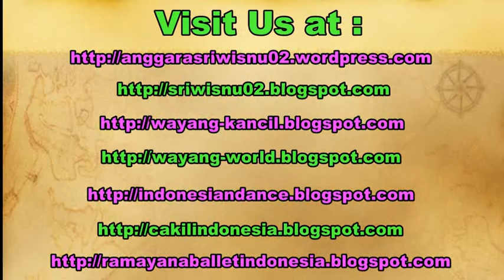PRAJURIT WIRABRAJA - Kraton Yogyakarta - Soldier of Yogyakarta Palace [HD]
Prajurit Wirabraja adalah salah satu prajurit di Kraton Yogyakarta.

Nama Wirabraja berasal dari kata wira berarti 'berani' dan braja berarti 'tajam', kedua kata itu berasal dari bahasa Sansekerta. Secara filosofis Wirabraja bermakna suatu prajurit yang sangat berani dalam melawan musuh dan tajam serta peka panca inderanya. Dalam setiap keadaan ia akan selalu peka. Dalam membela kebenaran ia akan pantang menyerah, pantang mundur sebelum musuh dapat dikalahkan. Dengan nama kuno dari bahasa Sansekerta secara filosofis diharapkan agar kandungan maknanya mempunyai daya magis yang memberi jiwa kepada seluruh anggota pasukan ini.

Panji-panji/bendera/klebet/dwaja prajurit Wirabraja adalah Gula-klapa, berbentuk empat persegi panjang dengan warna dasar putih, pada setiap sudut dihias dengan centhung berwarna merah seperti ujung cabai merah (kuku Bima). Di tengahnya adalah segi empat berwarna merah dengan pada bagian tengahnya adalah segi delapan berwarna putih.

Gula-klapa berasal dari kata 'gula' dan 'kelapa'. Yang dimaksud di sini adalah gula Jawa yang terbuat dari nira pohon kelapa yang berwarna merah; sedangkan 'kelapa' berwarna putih. Secara filosofis bermakna pasukan yang berani membela kesucian/kebenaran.

Nama Prajurit Kraton Yogyakarta: Wirobrojo, Dhaeng, Patangpuluh, Jagakarya, Prawiratama, Nyutra, Ketanggung, Mantrijero, Bugis, Surakarsa.